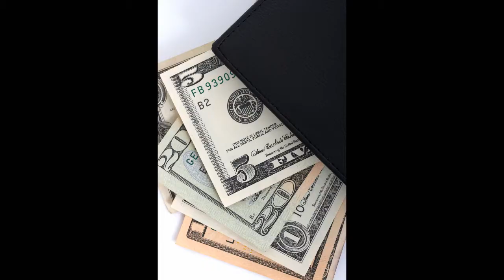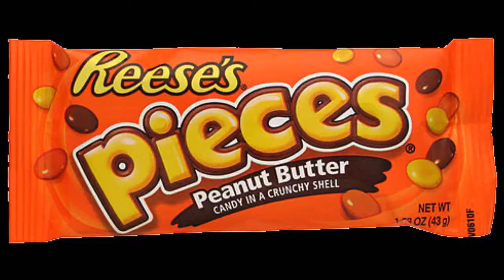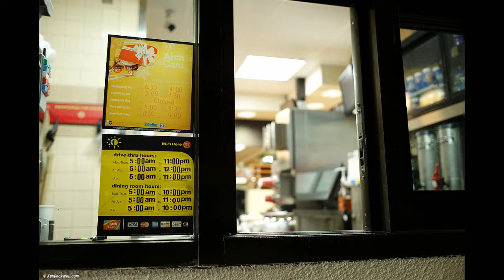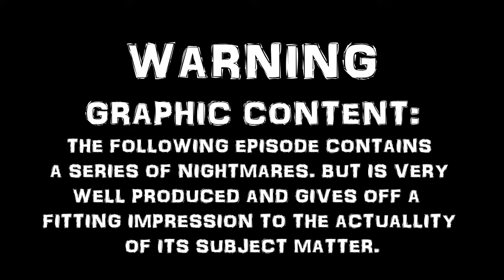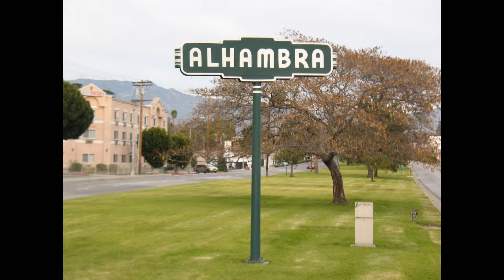Davids Dream Journal- Season 1 All Episodes